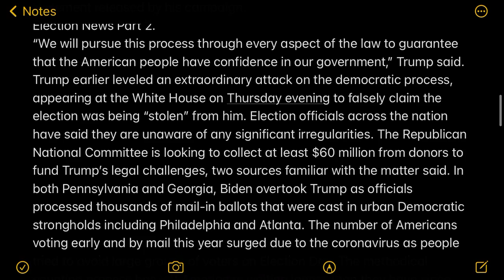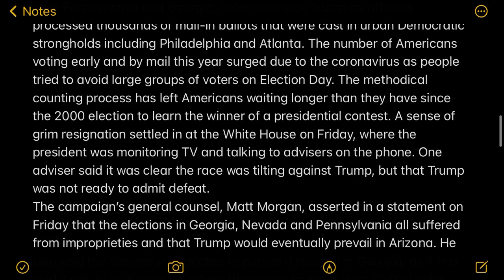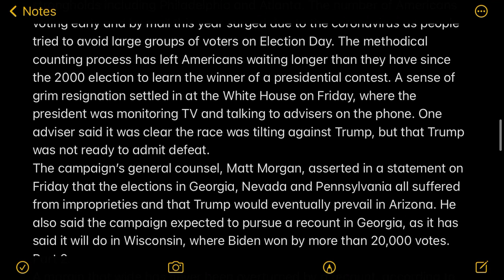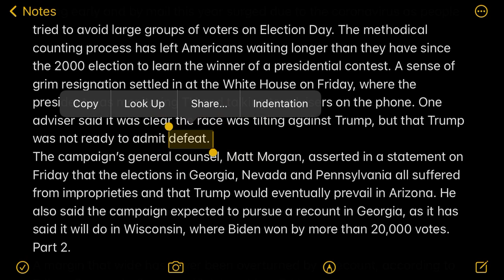Election News Part #2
Since the Election Day Happened, I’m going to post everything that happened/ are about the election and several political parties as well.